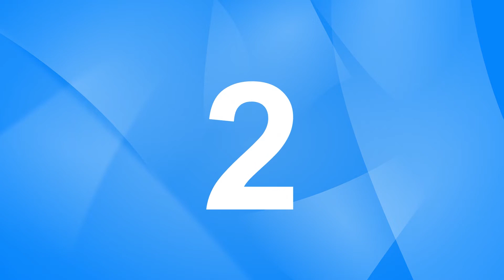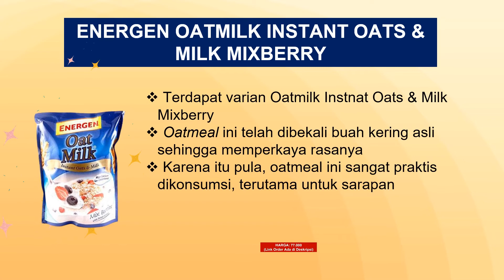5 OATMEAL UNTUK DIET DAN MENJAGA KESEHTAN | AMPUH KONTROL ASUPAN KALORI DAN MENUTRISI TUBUH (+HARGA)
Oatmeal mulai dijadikan sumber karbohidrat substitusi oleh orang-orang yang ingin menurunkan berat badan. Sebagai salah satu jenis gandum, oatmeal membawa dampak yang baik untuk kesehatan selama dikonsumsi dalam batas yang dianjurkan.

Oat sendiri adalah jenis biji-bijian yang mengandung serat tinggi serta kaya nutrisi. Oleh karena itu, banyak orang menjadikan oat sebagai salah satu sumber karbohidrat alternatif. Hal itu karena oat dianggap lebih sehat dan baik untuk kesehatan.

Dengan kandungan serat yang tinggi, oatmeal sangat baik dikonsumsi oleh Anda yang sedang menjalankan program diet. Oatmeal dapat mencegah Anda makan terlalu banyak atau sering ngemil karena rasa kenyang yang dihasilkan tahan lebih lama. Dengan demikian, berat badan Anda pun dapat lebih terjaga. Untuk itu, Hello Beauty akan memberikan rekomendasi Oatmeal Terbaik untuk Kesehatan, Ampuh Mengontrol Asupan Kalori dan Menutrisi Tubuh.

Link produk